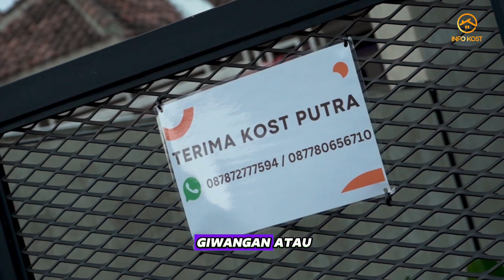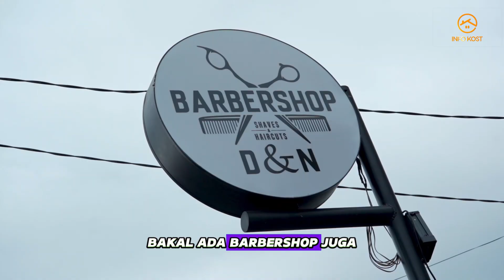KAPAN LAGI NGEKOST DIDEPAN KAMPUS🤪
✨ EDISI KOST PUTRA ✨
Kost Samara

📍Alamat
Jl. Monumen Perjuangan, Krobokan, Tamanan, Kec. Banguntapan, Kabupaten Bantul, Daerah Istimewa Yogyakarta

📌 Akses Dekat
kampus UAD pusat STIPRAM
STTKD
ATK
Terminal Bus Giwangan

🏘️ Fasilitas Kamar
AC
Free WiFi
Kursi
Meja
Lemari
Hanger
Cermin
kasur dan dipan
free Sprei
bantal

🏡 Fasilitas Bersama
Taman
dapur bersama
disepnser
TV
parkir motor & mobil
Free Wifi
Jemuran
Token listrik Setiap Kamar kulkas
kolam ikan
Barbershop

💰 Harga Perbulan
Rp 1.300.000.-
Harga Pertahun
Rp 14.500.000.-